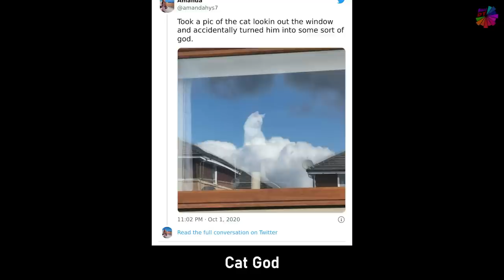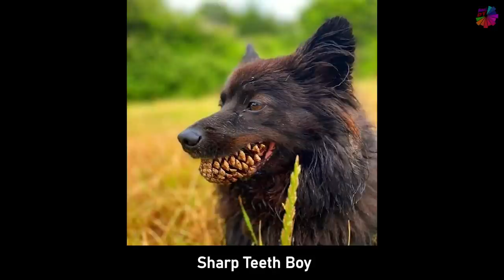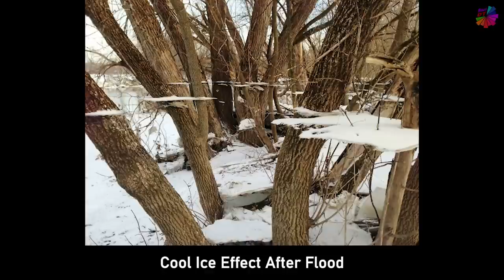Incredible Photos You Won’t Believe Are Not Photoshopped